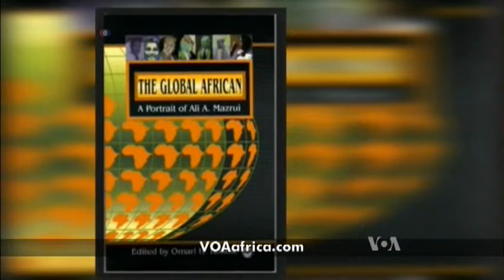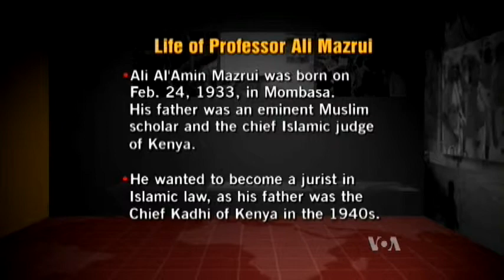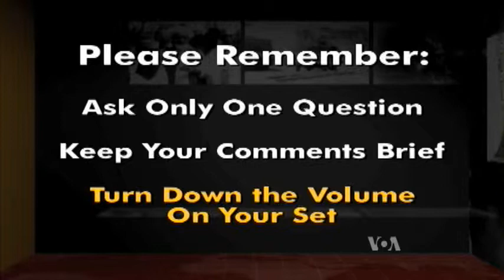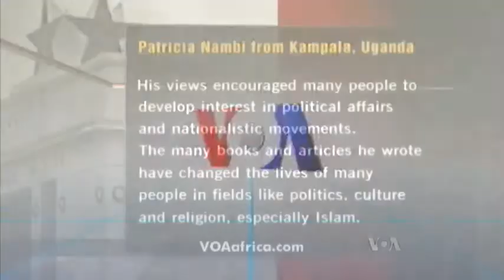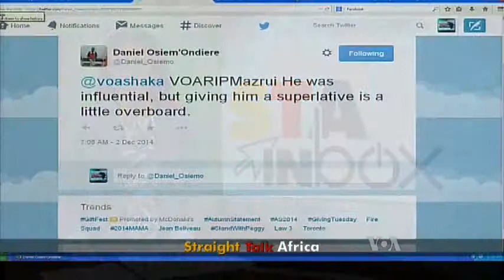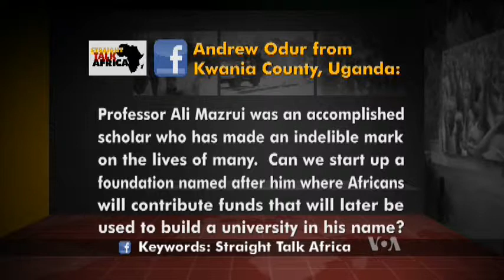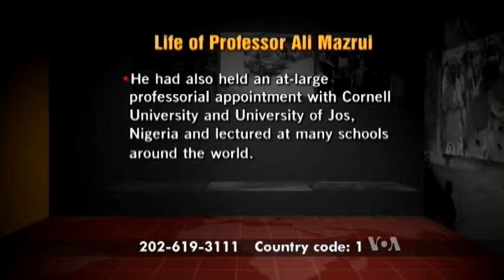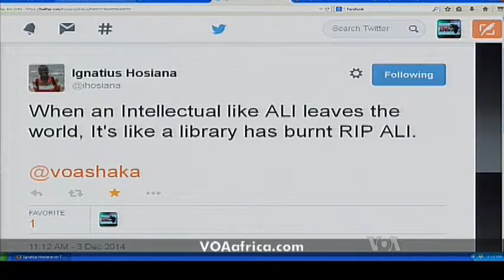Straight Talk Africa